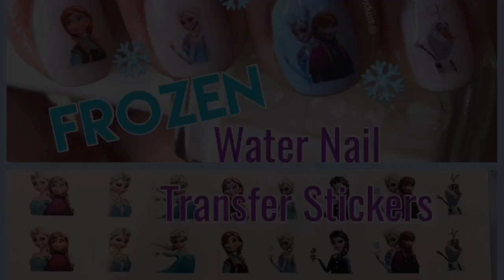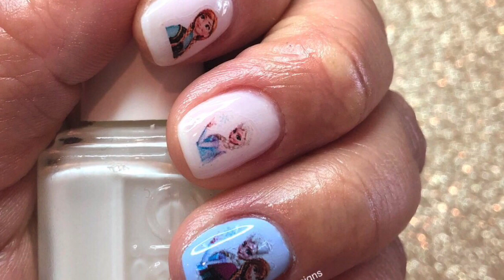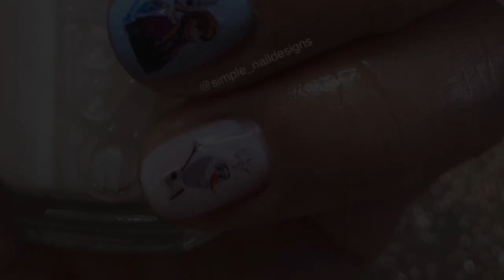DISNEY’S FROZEN WATER NAIL TRANSFER STICKERS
An easy way to dress up your nail inspired by Disney's Frozen.

NAIL POLISH USED:
Essie: Waltz
Essie: Bikini So Teeny
'Disney's Frozen Water Nail Art Transfer Stickers'
Cuccio Cuticle Oil 'Milk and Honey'
'Seche Vite' Base Coat and Top Coat or for 'base coat' only
'Seche Vite' Base Coat

NAIL TOOLS USED:
Onwon Glass Cup for Polish Remover
'Beauty Secrets' Pure Acetone
Lint Free Nail Wipe Pads
'Orly' Dry Brush (clean up brush)
'Yimart' Nail Art Design 'G' (for dotter tools, nail brushes, etc.)
'YGDZ' Cuticle Pusher
'Infeling' Cuticle Nipper
'Blue Cross' Cuticle Remover w/Empty Bottle
Four Sided Nail Buffer (yellow)
Double Sided Nail File
'Kalolary' Resin Nail Art Palette (Pink)

* NEW Gooseneck Lamicall Flexible Arm Clip Clamp Mount for Desk, Bedside Lazy Bracket Stand for Cell Phone

AFFORDABLE LIGHT EQUIPMENT USED TO FILM:
B-Land 5.7" Ring Light with Mini Tripod
QIAYA Phone Clip On LED Ring Light

I'm a blogger, wife, and stay at home mom to six kids. My channel does not welcome any of that.

Ana

CONTAINS AFFILIATE LINKS: As an Amazon Associate I earn from qualifying purchases linking to Amazon.com. I make a small commission when you click and make a purchase on any link I provide, at NO additional cost to you. This will allow me to continue to make more videos for you!